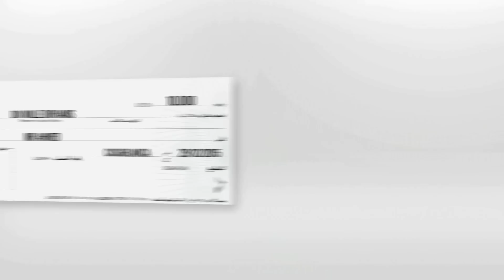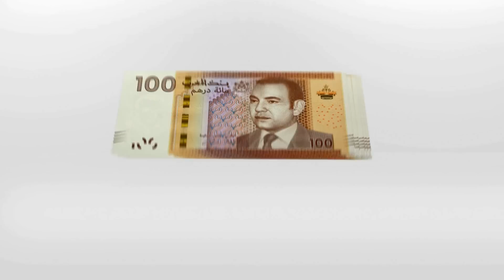Le nouveau chèque by CIH BANK